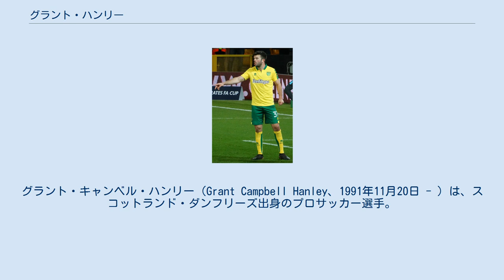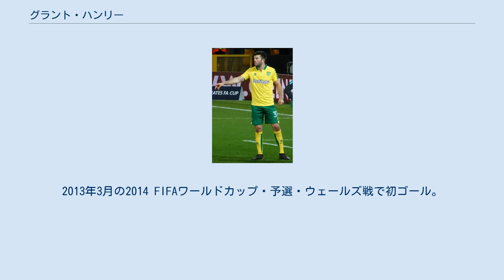グラント・ハンリー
ダンフリーズ・アンド・ガロウェイ出身の人物
グラント・キャンベル・ハンリー（Grant Campbell Hanley、1991年11月20日 - ）は、スコットランド・ダンフリーズ出身のプロサッカー選手。
ノリッジ・シティFC所属。
 地元ダンフリーズのクイーン・オブ・ザ・サウスFCでプレーを始め、クルー・アレクサンドラFC、レンジャーズFCの下部組織を渡り歩いた後、16歳でブラックバーン・ローヴァーズFCの下部組織に入団。
 2010年5月のアストン・ヴィラFC戦でトップチームデビュー。
前キャプテンのスコット・ダンがクリスタル・パレスFCに移籍してからはその後継としてキャプテンに任命された。
 2016年7月、フットボールリーグ・チャンピオンシップに降格したニューカッスル・ユナイテッドFCと5年契約を結んだ。
 2017年8月、ノリッジ・シティFCへ移籍。
 各年代でスコットランド代表に選出されている。
 2011年5月のネイションズカップ・ウェールズ戦で84分から途中出場し初キャップ。
2013年3月の2014 FIFAワールドカップ・予選・ウェールズ戦で初ゴール。